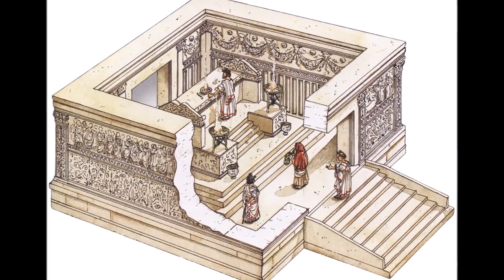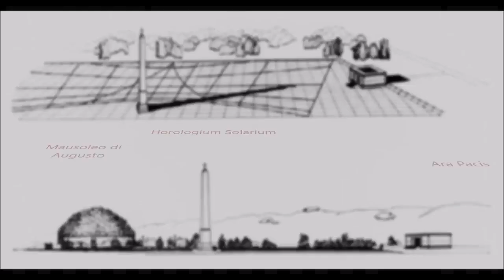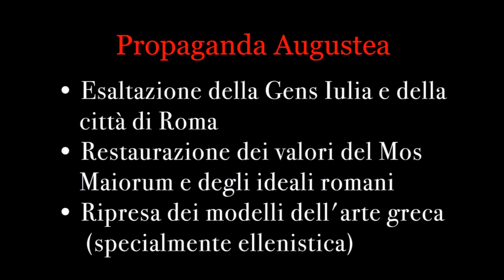Ara Pacis | storia dell'arte in pillole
La storia dell'arte in pillole è un viaggio di Artesplorando. Qui vi parlerò dell'Ara Pacis ▼▼CONTINUA SOTTO▼▼

L’Ara Pacis è un altare maestoso che fu consacrato all’imperatore Augusto, ed è emblematico della politica e dell’ideologia augustea nonché dell’arte del tempo finalizzata, specie in questo caso, alla consacrazione del potere. Contemporaneamente, l’Ara Pacis risulta essere omaggio al princeps, suo sacerdote e sommo artefice di quella pace così attesa e desiderata tanto da essere divinizzata.
È interamente in marmo e si compone di un recinto rettangolare avente due grandi porte nei lati lunghi. Una sulla via Flaminia e l’altra sul Campo Marzio. Collocato su un podio, vi si accede mediante la scalinata posta sul davanti. L’interno è sopraelevato da tre gradini su tutti e quattro e lati; inoltre, vi sono altri cinque gradini che consentivano al sacerdote di raggiungere il piano orizzontale dove si celebrava il sacrificio.

LETTURE CONSIGLIATE
➡ Ara Pacis Roma: Res Gestae Divi Augusti
➡ Ara Pacis. Ediz. illustrata